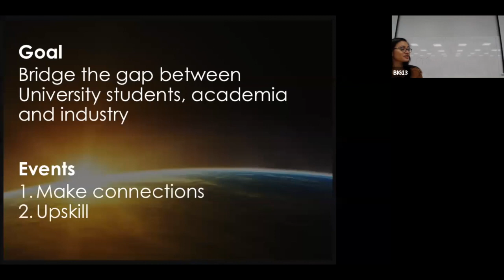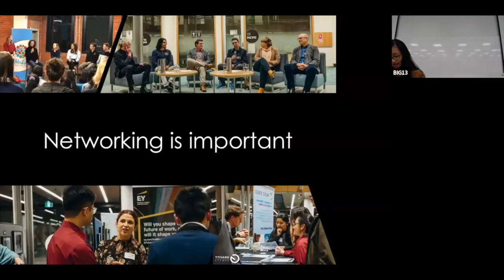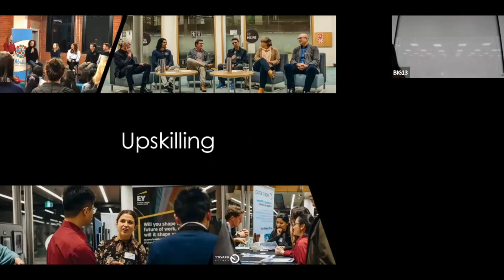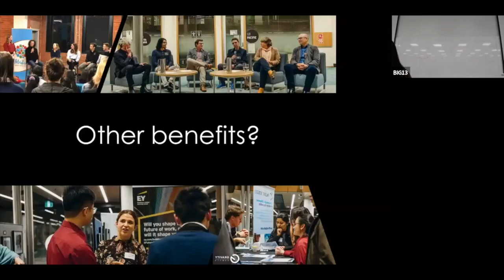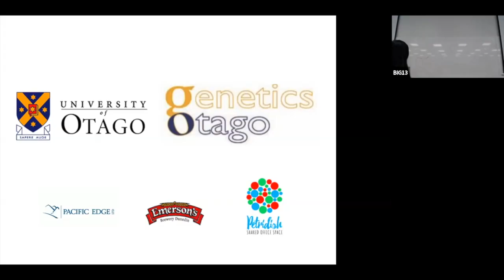Careers: Create links between academia and the STEM industries through Chiasma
Unsure what you can do with a genetics, biochemistry or microbiology degree? We invited local graduates and employers along to the University of Otago to tell us about their jobs and career stories to give you some ideas.
Chiasma: creating links between academia and the STEM industries – Moizle Ocariza, Chiasma
Sep 17, 2020, Dunedin, New Zealand
micro.otago.ac.nz